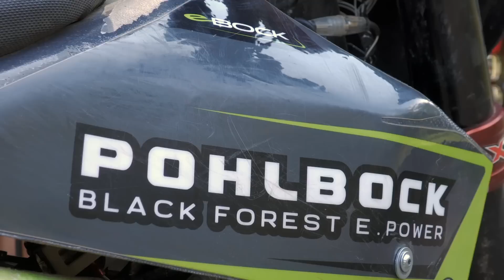Krass 560 Nm | E Bock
Ich habe mir ein Krasses E Motorrad angeschaut. Der E Bock von Pohlbock.
560 Nm in der spitze,... Probefahrt!